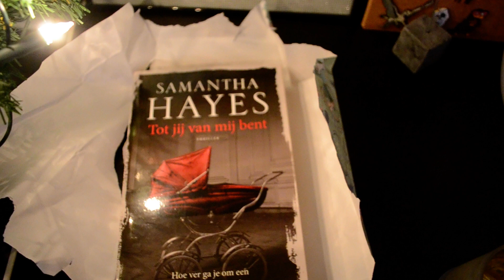advents kalender dag 25